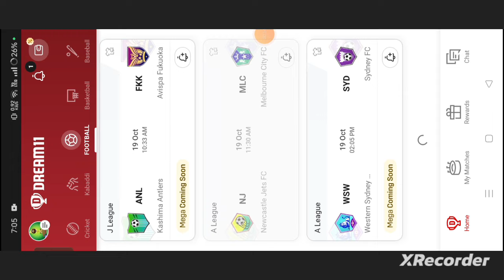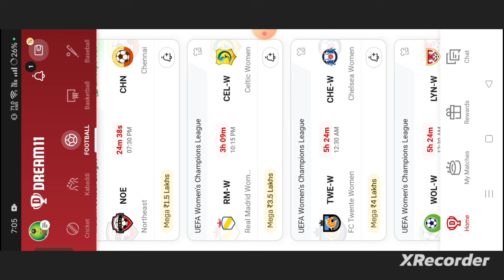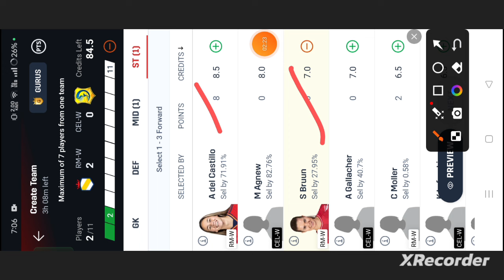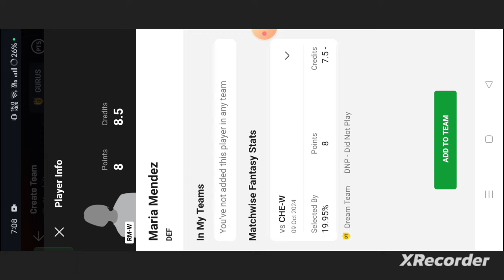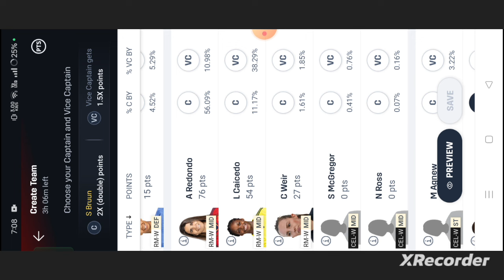RM-W vs CEL-W Football dream11 team | RM-W vs CEL-W Football dream11 team prediction win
Rm-w vs cel-w
Rm-w vs cel-w dream11
Rm-w vs cel-w dream11 team
Rm-w vs cel-w dream11 prediction
Rm-w vs cel-w prediction
Abrockzz

own risk"

1. This analysis  is based on my

2.Dream11 takes great care to comply with all central and state legislation in India to ensure that  users are fully protected. Every contest on platform is carefully designed to comply with applicable statutes and regulations in India.

Thanks